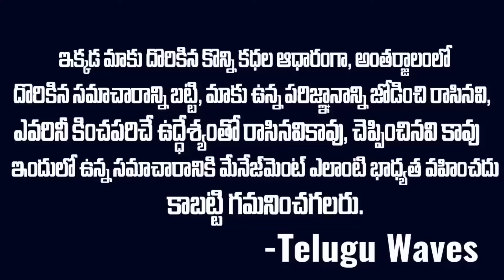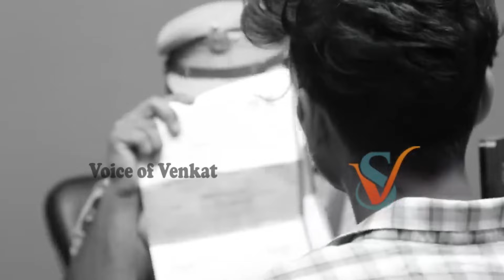ఇంటి బయట ఉన్న చెప్పులు సాల్వ్ చేసిన కేసు: చిన్న అనుమానం-పెద్ద స్కెచ్ | Rajesh Parmar | Telugu Waves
WATCH : ఇంటి బయట ఉన్న చెప్పులు సాల్వ్ చేసిన కేసు: చిన్న అనుమానం-పెద్ద స్కెచ్ | Rajesh Parmar | Telugu Waves